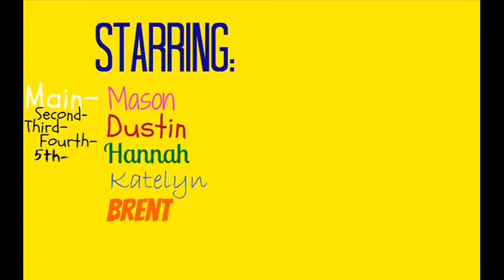Drug Dealer Auditions (Quick Edit)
Just me trying too find the PERFECT drug dealer!